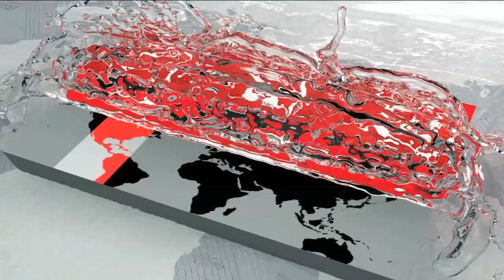রিজার্ভ চুরির ঘটনায় আরসিবিসি'র বিরুদ্ধে মামলা করবে বাংলাদেশ ব্যাংক | Bangladesh Bank | Somoy TV